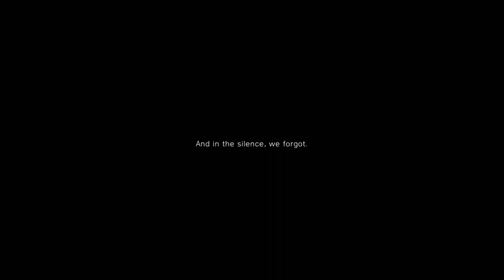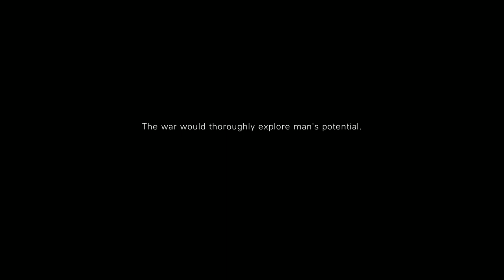Visiting every WW2 Battlefield around the World in 15 Minutes - My country Calling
LONDON, 1939
The prologue begins with a scene from Battlefield 1's Storm of Steel, in which an unnamed US soldier stands off with a lone Imperial German Army soldier. On-screen text implies that in the "deafening silence" that came with the end of the Great War, the world was quick to forget its horrors. The setting jumps ahead to the bombed-out city of London in 1939. As a military convoy drives past a statue of the Storm of Steel encounter, Neville Chamberlain's declaration of war on Germany is read on public radio. At this time, the Narrator begins his monologue as a quick preview of the other War Stories is shown.

RAID AT NARVIK DOCK, 1940
The player gains control of an unnamed British paratrooper, airdropped in a small group near the loading dock at Narvik in 1940. The squad attacks German defenders in the train yard before advancing along the length of the dock. When approaching the first shelter, a Tiger I tank ploughs through the structure and fires, leaving the paratrooper and his squad's fate unknown as the screen fades to white.

FINAL BREAKTHROUGH AT TOBRUK, 1941
Control is transferred to German tank commander Peter Müller on the outskirts of Tobruk in 1941. Together with three other Panzer IV tanks, the player pushes through a small British armored force of Staghounds, Shermans and captured Pak 40 guns. Passing by some ruins, the Tiger comes under fire from T34 Calliopes before indirect artillery targets the tank to undetermined effect.

BEHIND ENEMY LINES AT KASSERINE PASS, 1942
Senegalese Free French Forces, presumably some of the same from Tirailleur, wait to ambush a German mechanized column passing under a viaduct somewhere in Tunisia. The player takes command of a sniper overlooking the valley from high ground with an unnamed spotter, covering the advance of an assault element by picking off German survivors, taking cover in the nearby ruins. Fighters arrive and bomb the ground element, collapsing part of the viaduct in the process. Coming back around, a Bf 109 strafes the sniper nest. Both team members are killed by the strafe as the camera pans up into the sky.

INTERCEPT RAF 114 SQUADRON OVER HAMBURG, 1943
Control resumes as Yellow-Seven, a Bf 109 pilot on a bomber interdiction mission over Hamburg, Germany. He and his flight of three others engage a squadron of dozens of Blenheims, and several are shot down before Spitfire escorts arrive. After a short dogfight, Yellow-Seven is raked with fire from behind and is presumably shot down.

FINAL DEFENSE AT NIJMEGEN BRIDGE, 1944
In the last gameplay segment, the player is dropped into the role of an unnamed British machine gunner of defending the low ground in the vicinity of Nijmegen Bridge. During the defense, Sherman tanks support the British paratroopers against onrushing German Fallschirmjäger and Panzer IVs. With little warning, a V1 flying bomb drops in front of the position, mortally wounding the player and knocking them off their feet. Unable to stand, he picks up an M1911 in a last-ditch effort to fend off the German attackers, but is killed soon after.

It's kill or capture - Call of Duty BlackOps ColdWar"